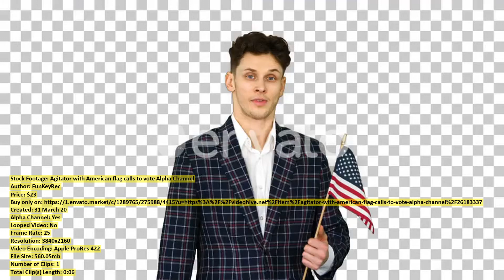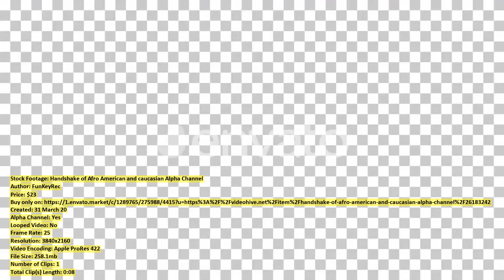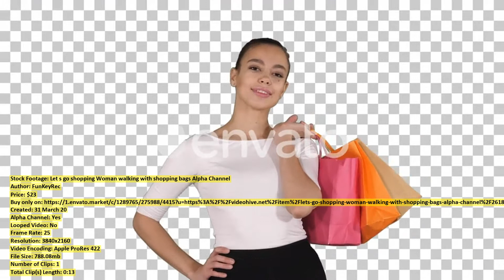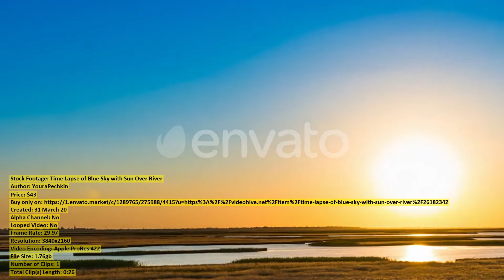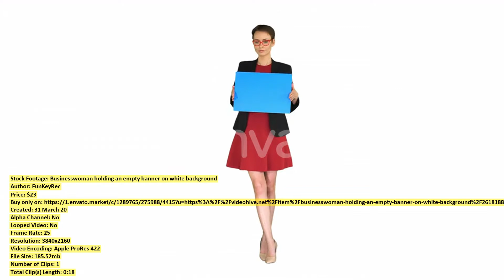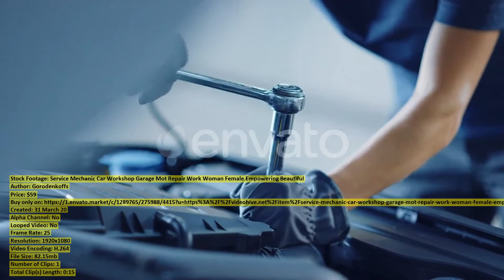Agitator with American flag calls | Stock Footage + Mega Pack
00:00 Agitator with American... item 26183337 - Download
00:09 Dental gypsum model... item 26183653 - Download
00:22 Hands of a... item 26183783 - Download
00:32 Automotive Design Factory... item 26175570 - Download
00:46 Female dentist treating... item 26183804 - Download
00:58 Clouds Moving Across... item 26181262 - Download
01:19 Gymnast Tricks with... item 26193575 - Download
01:31 Patient on a... item 26183795 - Download
01:39 Handshake of Afro... item 26183242 - Download
01:47 Handsome Senior Bearded... item 26186937 - Download
02:03 Electronics Design Factory... item 26175021 - Download
02:17 Let s go... item 26183068 - Download
02:24 Handsome Senior Bearded... item 26186976 - Download
02:43 Jurassic Highland Silesian... item 26182523 - Download
03:09 Time Lapse of... item 26182342 - Download
03:17 Service Mechanic Car... item 26174694 - Download
03:38 Girl talking on... item 26170731 - Download
03:45 Beautiful Caucasian Woman... item 26178355 - Download
04:01 African American Man... item 26176731 - Download
04:19 Businesswoman holding an... item 26181884 - Download
04:34 Windmills Converting Wind... item 26181146 - Download
05:04 Handsome Senior Bearded... item 26186958 - Download
05:11 Handsome Senior Bearded... item 26186918 - Download
06:03 Aerial view of... item 26181764 - Download
06:13 Handsome Senior Bearded... item 26186874 - Download
06:43 Aerial view of... item 26184197 - Download
06:50 Handsome Senior Bearded... item 26186794 - Download
07:10 Handsome Senior Bearded... item 26186873 - Download
07:18 Handsome Senior Bearded... item 26186545 - Download
07:30 Ice Cubes Fall... item 26174823 - Download
07:37 Profile View of... item 26199911 - Download
07:53 Service Mechanic Car... item 26174808 - Download
08:01 Modern Factory Female... item 26175548 - Download
08:08 Handsome Senior Bearded... item 26186911 - Download
08:17 Modern Factory Office... item 26175545 - Download
08:33 Widebody Aircraft Approaching... item 26182519 - Download
08:41 Young Stressed Businesswoman... item 26200201 - Download
09:31 Portrait of African... item 26176471 - Download
09:53 Industry 4 0... item 26174883 - Download
10:01 Teen Boy In... item 26181275 - Download